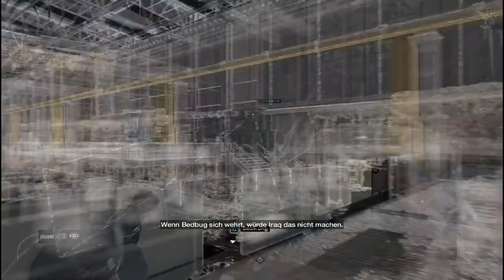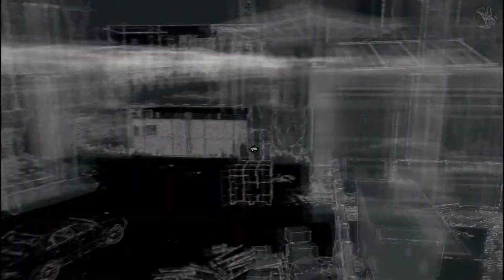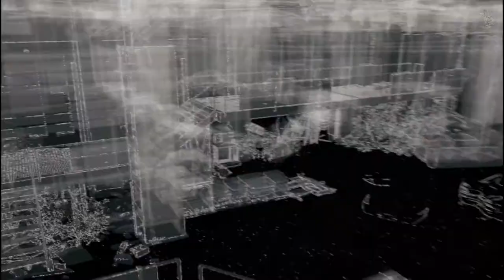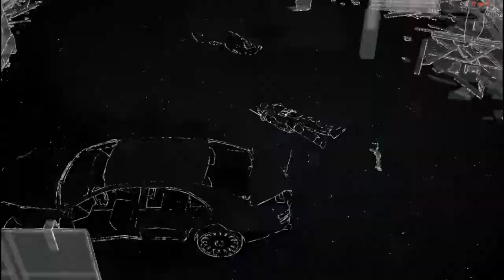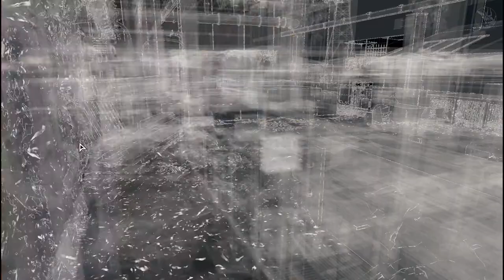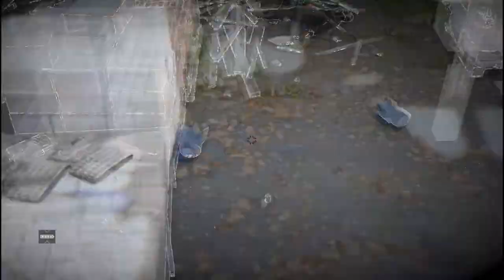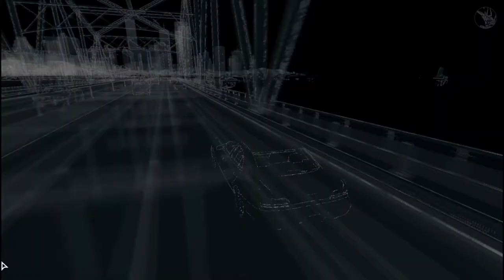WATCH_DOGS #025 - Sienna Brick Factory - Bedbug's Rettung [HD+/Deutsch] | Let's Play Watchdogs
Wir spielen Aiden Pearce, einen brillanten Hacker und ehemaligen Gangster, dessen Vergangenheit zu einer Familientragödie führt. Wir jagen nun diejenigen, die uns und der Familie Leid zugefügt haben. Dabei haben wir die Möglichkeit jeden in unserem Umfeld zu überwachen und zu hacken, indem wir alles manipulieren, was mit dem Netzwerk der Stadt verbunden ist. Dabei können wir mit dem Smartphone auf Überwachungskameras zu greifen, Ampeln kontrollieren und vieles mehr.

Live Kommentiertes Gameplay von Nero.